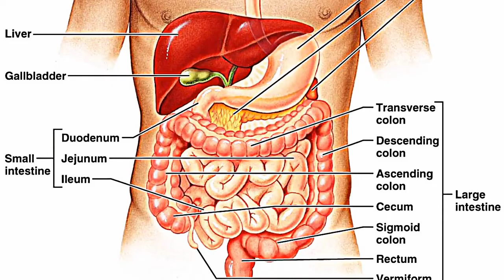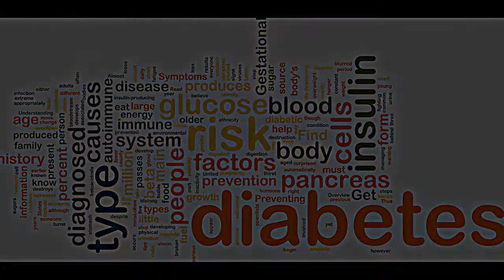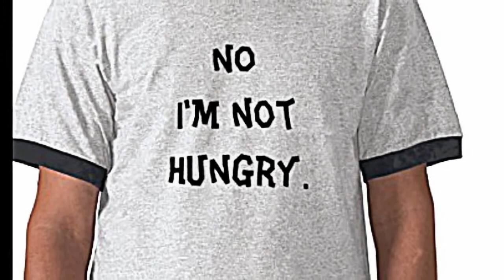5 Things You Need to Know About Intermittent Fasting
Is Intermittent Fasting the Future of Fat Loss?